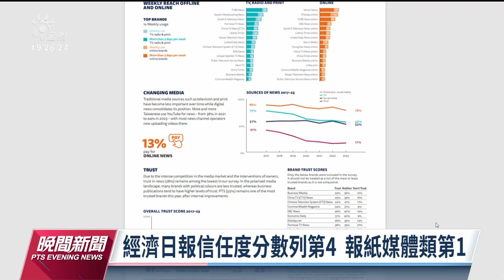牛津路透新聞研究所調查 台媒品牌信任度公視第1【涉己新聞】｜20230617 公視晚間新聞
牛津大學路透新聞研究所發布的2023年數位新聞報告顯示，在台灣媒體品牌信任度中，公共電視以55%的信任度分數拿下了第1名。